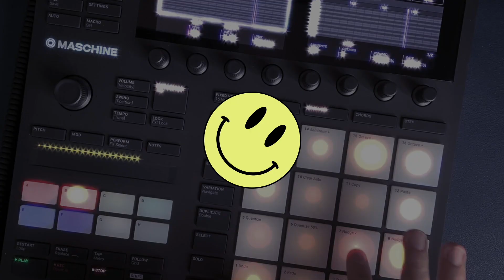Weekend Live Techno Jam 2021 on Akai APC40 MK2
I post weekly electronic music jams and tutorials on both hardware gears and softwares :)

⚡️Random Noise⚡️